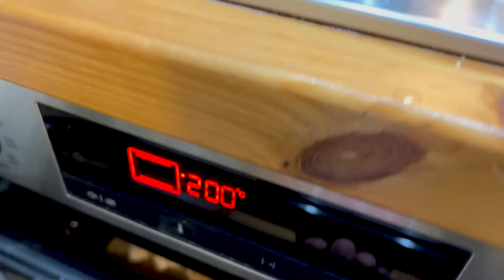КРЫЛЫШКИ ТЕРИЯКИ рецепт для большой компании и приятного вечера | жареные крылышки | закуска к пиву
Не сложный рецепт куриных крылышек, который придется по вкусу всей семье. Мой рецепт без лишнего жира - рекомендую попробовать, хотя бы раз)

для приготовления понадобится:

1 кг. куриных крылышек (можно заменить на бедрышки или голени)
соевый соус
1 апельсин
кусочек свежего имбиря
3-5 зубчика чеснока
2 ст.л. меда

в этом видео я рассказываю:
00:00 что мы будем готовить
00:33 что нам потребуется
00:47 как замариновать куриные крылышки
02:46 как запечь куриные крылышки
03:30 как приготовить соус терияки
04:24 куриные крылышки терияки
06:32 Спасибо за просмотр!